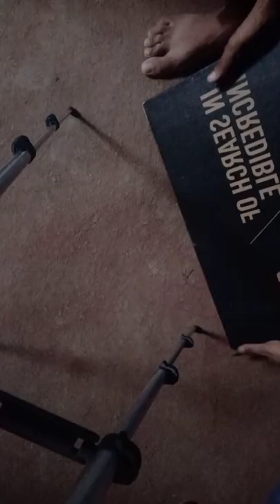Asus laptop review by manishmark|| asus vivobook laptop unboxing 2022 by Manish Mark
Asus laptop review by manishmark|| asus vivobook laptop review manishmark| asusvivobook superbattery
manishmark

asus zenbook 14 review
best laptop for students
best asus laptop
best laptop 2022
asus g14 review
asus g15 review
rog strix scar 17 g733 laptop review
top asus laptops
best asus laptops
best gaming laptop 2022
g14 review,oled laptop

Manishmark
asus vivobook laptop review manishmark
asus laptop review by manishmark
asus gaming laptop by manishmark
asuslaptopreviewbymanishmark
asuslaptopunboxing2022
best asus laptops for youtuber by manishmark
best aasus laptops for youtuber by manishmark
asus laptops eye care by manishmark

 to Dosto  जल्दी मिलते हैं अगले वीडियो में